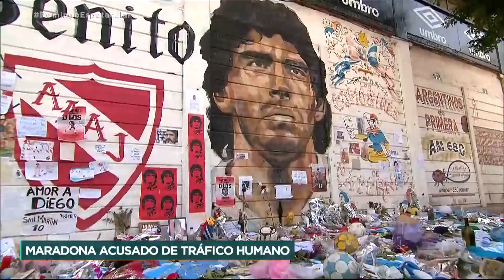Diego Maradona é acusado de pedofilia por cubana - 'Domingo Espetacular'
Maradona não deixa de gerar polémicas nem mesmo depois de morto. O maior ídolo do futebol argentino é acusado de um crime sexual contra uma cubana com quem o craque teve um romance quando ela tinha apenas 16 anos.